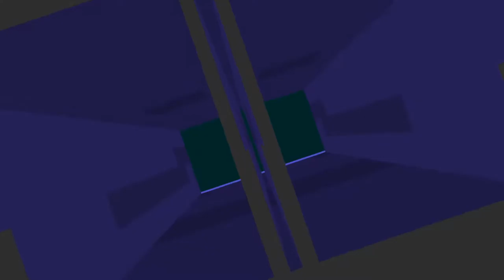Minecraft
I am interest of your comment, which is important to me.
Try to be part of my dream, let's do this great thing together.

Minecraft is a sandbox video game developed by Mojang. Minecraft was created by Markus "Notch" Persson in the Java programming language and was released as a public alpha for personal computers in 2009 before officially releasing in November 2011, with Jens Bergensten taking over development around then. It has since been ported to various platforms and is the best-selling video game of all time, with 180 million copies sold across all platforms and 112 million monthly active users as of 2019.

In Minecraft, players explore a blocky, procedurally-generated 3D world, and may discover and extract raw materials, craft tools, build structures or earthworks, and depending on game mode, can fight computer-controlled "mobs", as well as either cooperate with or compete against other players in the same world. These modes include a survival mode, in which players must acquire resources to build the world and maintain health, and a creative mode, where players have unlimited resources. Players can modify the game to create new gameplay mechanics, items, and assets.

Minecraft has been critically acclaimed, winning several awards and being cited as one of the greatest and most influential video games of all time. Social media, parodies, adaptations, merchandise, and the annual MineCon conventions played large roles in popularizing the game. It has also been used in educational environments, especially in the realm of computing systems, as virtual computers and hardware devices have been built in it. In 2014, Mojang and the Minecraft intellectual property were purchased by Microsoft for US$2.5 billion. A number of spin-off games have also been produced, such as Minecraft: Story Mode, Minecraft Dungeons, and Minecraft Earth.
Thank you to Vareide for making this awesome Minecraft trailer!